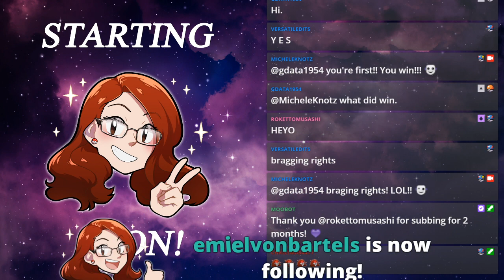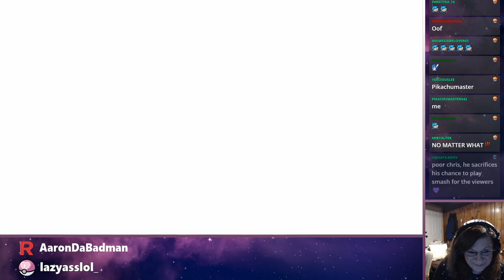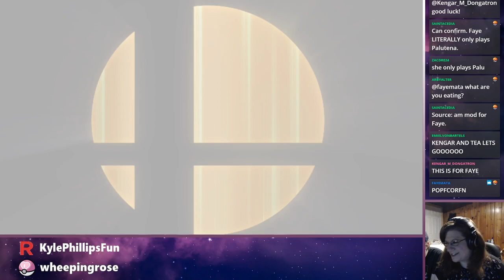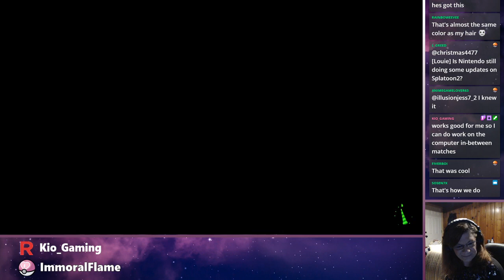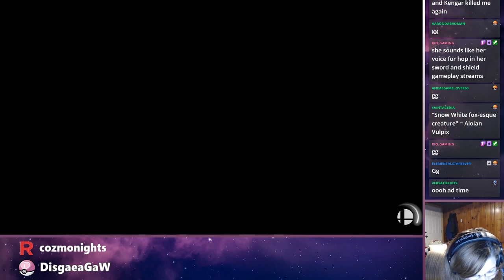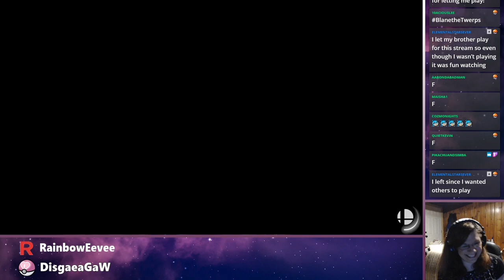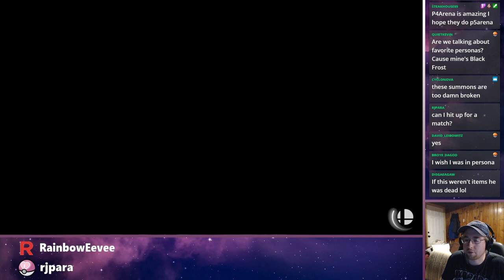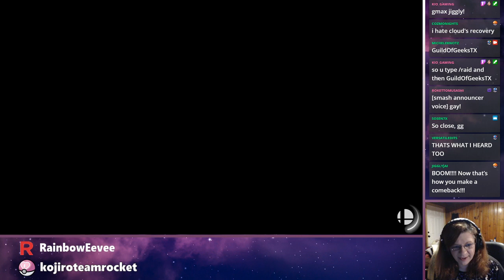That HADOUKEN Tasted Purple! - SplatSmash Saturdays with Special Guests Kyle Hebert and Faye Mata!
Originally streamed on June 27, 2020